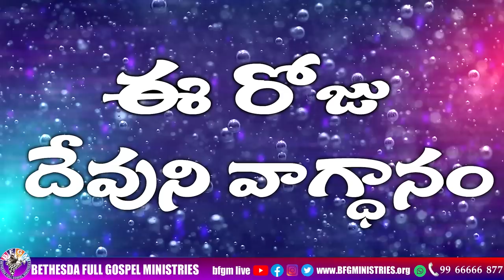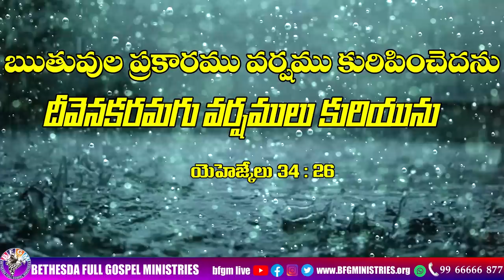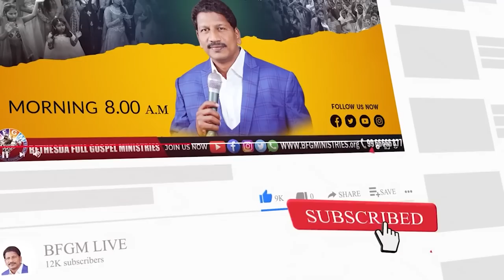Today's promise 27.01.2023 | BFGM LIVE